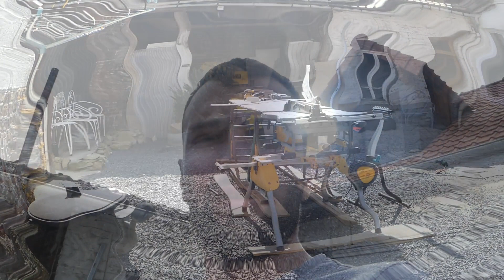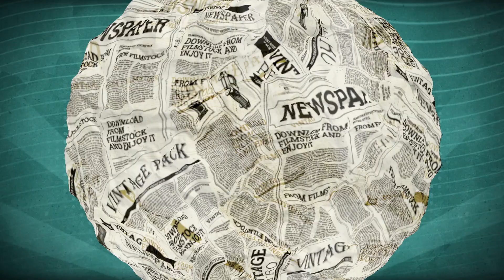EPISODE 80 / MAISON RENOVATION : ON INSTALLE LES PORTES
Episode sur la rénovation de notre maison 😊

J’espère que ça vous plaira 😊, n ' hesitez pas a nous suivre tous les Dimanches à 11H 😊Merci de votre soutien en mettant un petit pouce bleu sous la vidéo :) et a nous mettre un commentaire ça fait toujours plaisir 😊